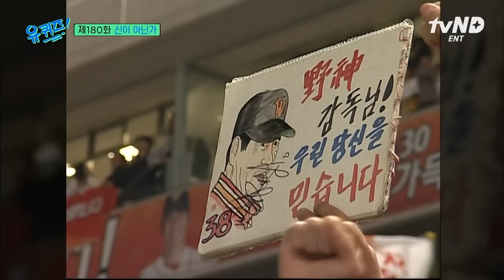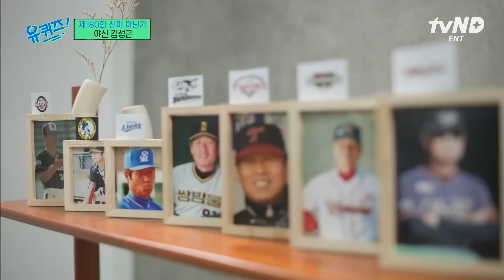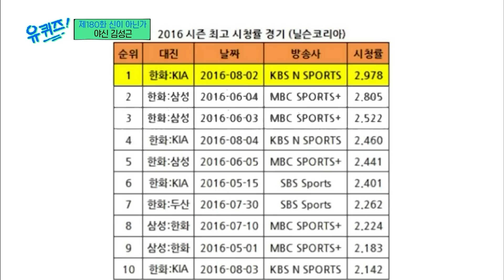[갓구운클립] '제가 원하는 승률은 무조건 달성해요' 대한민국 야구의 神 김성근 감독님✨ 승부를 위해서라면 이 징크스까지?ㄷㄷ